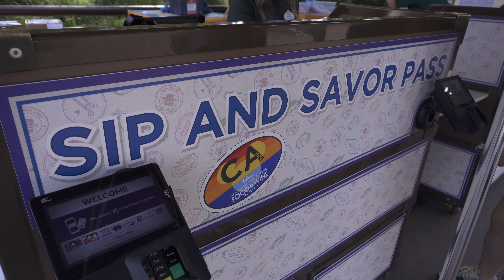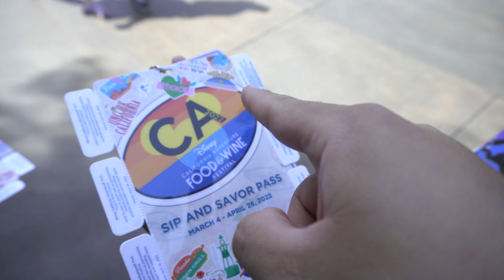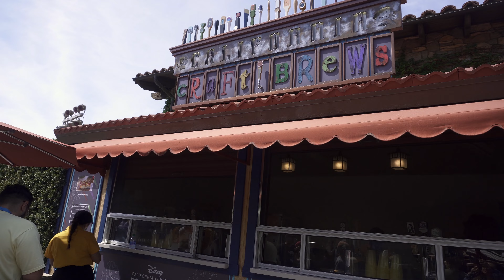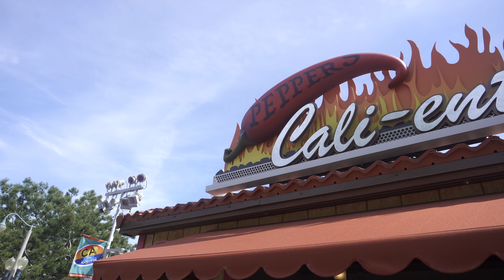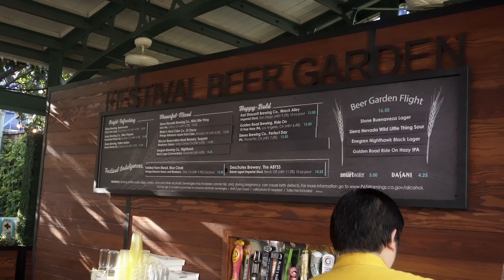Food and Wine Festival 2022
In this video, we enjoy a day at DCA and participate in the Food and Wine Festival! We get our grub and drink on at the happiest place on earth. The Food and Wine Festival is here till April 26th, so if you can, come to DCA and enjoy these tasty treats, foods and drinks for yourself!